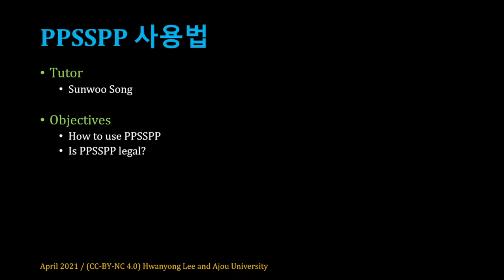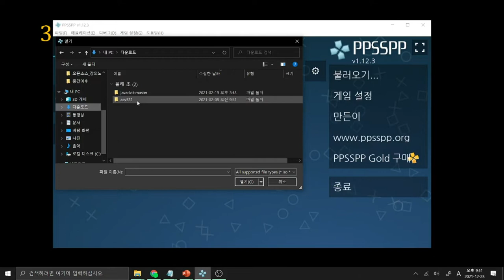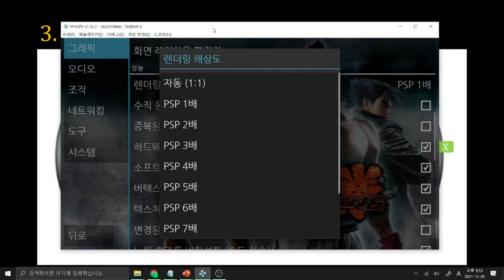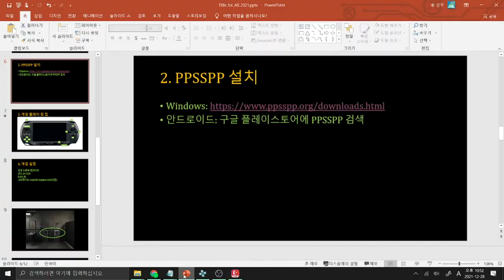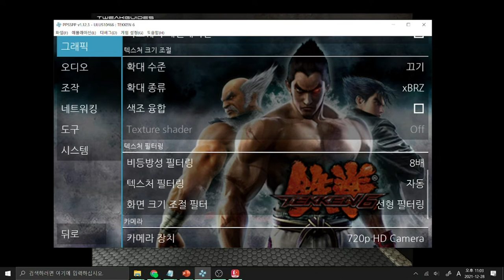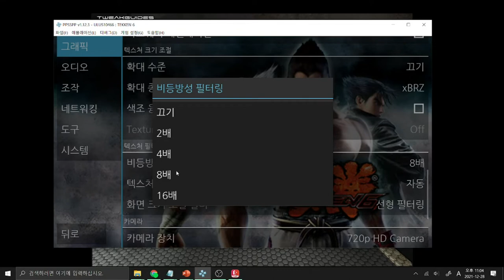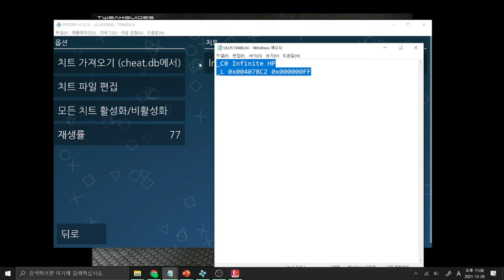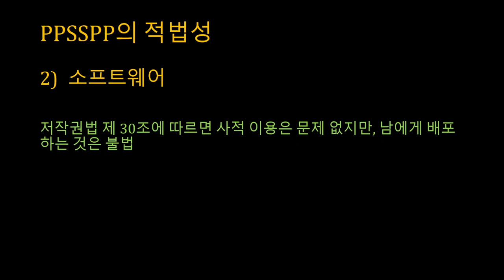[SWTT] PPSSPP 사용법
아주대학교 송선우